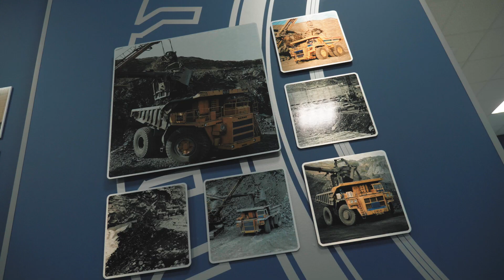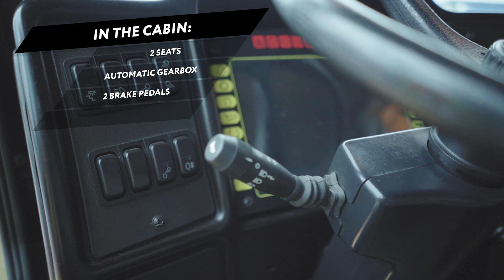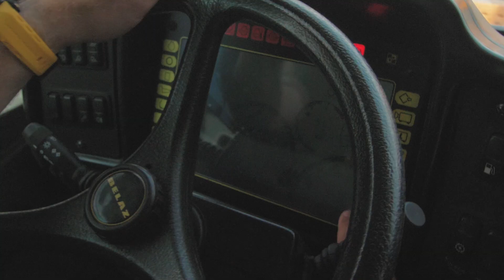The world's biggest dump truck Belaz 75710 | Vanagas Extreme Machines | with EN subtitles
For EN subtitles, please press CC and enjoy the show.
Для субтитров RU, пожалуйста, нажмите CC и наслаждайтесь шоу.

Susipažinkite su „Belaz 75710“ – didžiausiu pasaulyje savivarčiu. Jo aukštis – virš 8 metrų, ilgis virš 20 metrų, o plotis beveik 10 metrų. Visiškai tuščias jis sveria 360 tonų, o jo keliamoji galia yra 450 tonų. Tai – tokia pati maksimaliai leistina reaktyvinio keleivinio lėktuvo „Boeing 747-8F“ masė pakilimo metu.
The world's biggest dump truck Belaz 75710 that ever made.